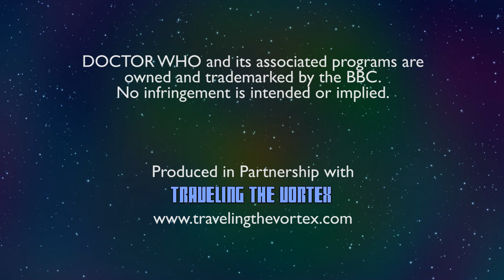TARDIS Sauce: a DOCTOR WHO Discussion -- Episode 26 "Moments of Regret"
There are moments in the Doctor's life where he makes decisions that stick with him. Does he regret some of these decisions? Are these choices he should have made?

-- Delivering the Multiverse Since 2009